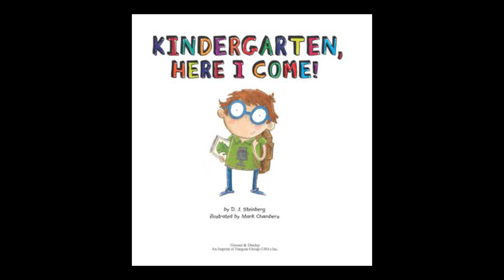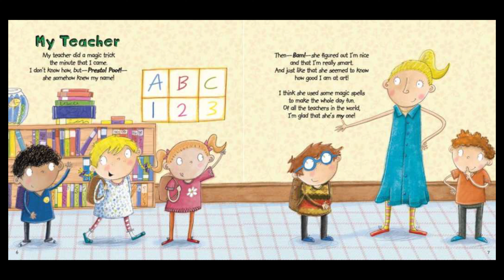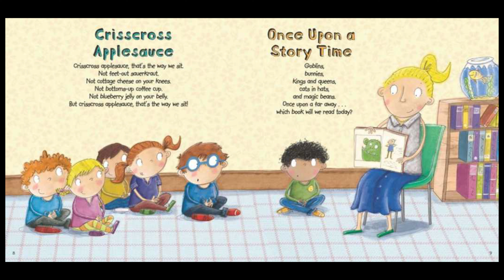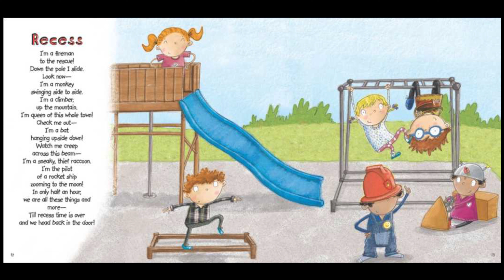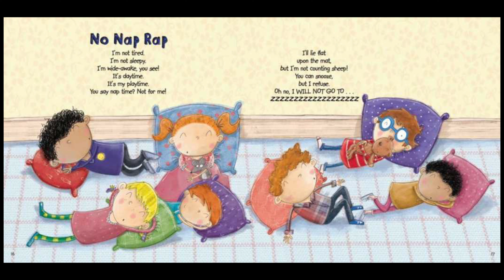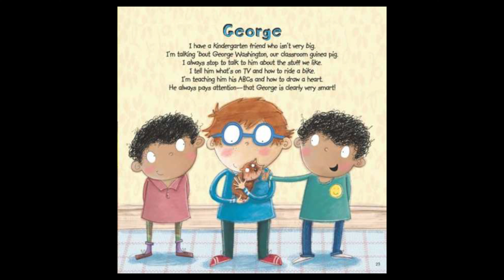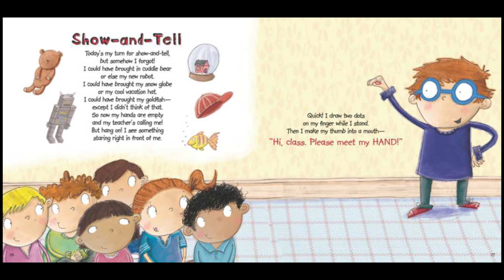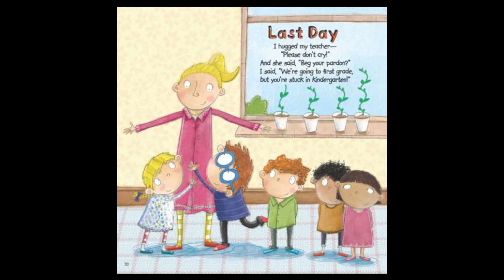KINDERGARTEN HERE I COME! Read Aloud ~ Story Time ~ Bedtime Story Read Along Books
You may have the first day jitters but as you can see as the days go bye you have new friends, go on field trips and even celebrate the 100th day of school!  So get excited!  Kindergarten, Here I Come!

Follow along with Grandma as she reads aloud!

Kisses from,

Gma

kindergarten here i come